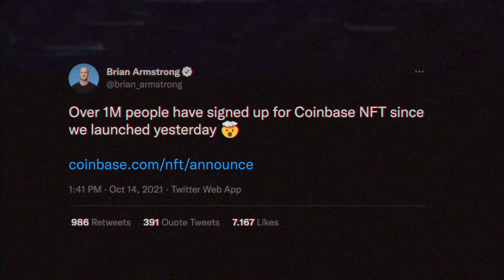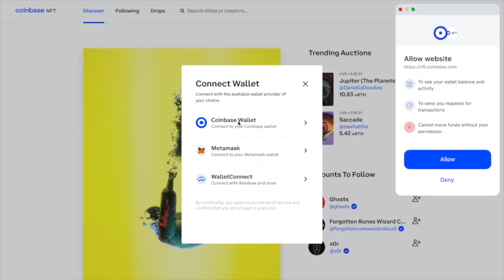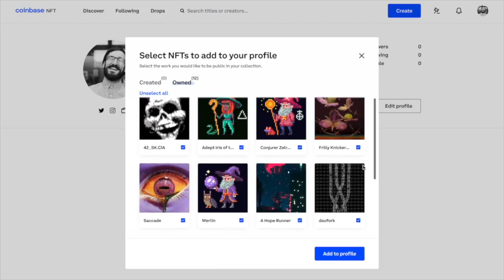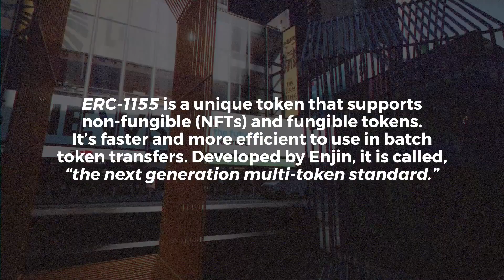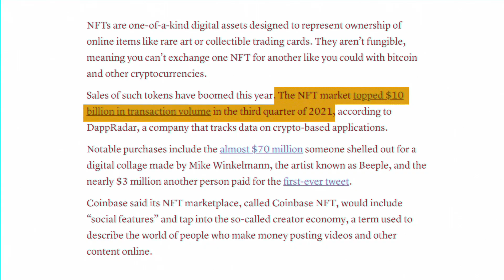Coinbase NFT Marketplace, Explained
What I use for brief posts with investing in the stock market and sharing my own portfolio for others to track
A different trusted exchange that makes it simple and secure to buy $BTC, $ETH and other cryptocurrencies
Perfect for those that wants to invest and chill, helping making money management easy.

🚀Subcount: 5,287
Send this video to the homies so you we can benefit with managing finances together!
I post one to three videos a week related to military finances sharing my journey towards financial independence, including making money with hustles, saving money, and investing money from real estate, stocks, and crypto.

Mike Damazo is an Enlisted Active Duty Sailor, who posts weekly to YouTube. He is most popular for his personal finance video for Military Members, Veterans, and First Responders helping them get the F outta debt then build wealth.  Mike shares his own experience from paying off $50,000 worth of debt to building his net worth and serving others to do the same.